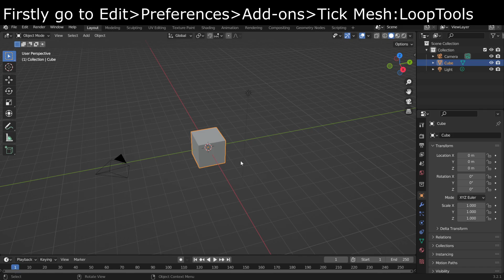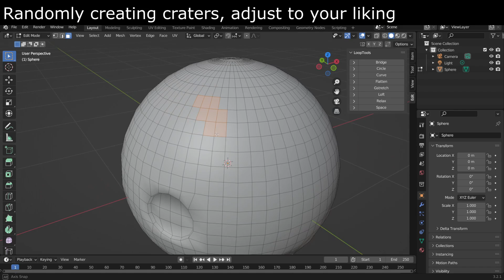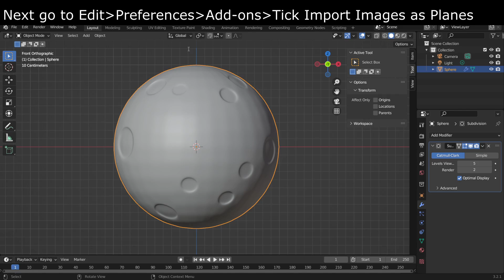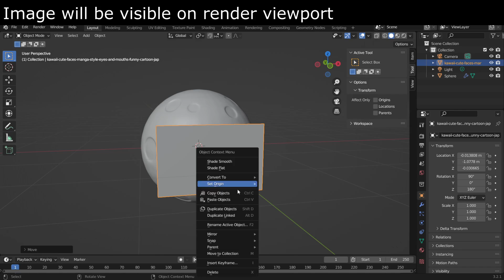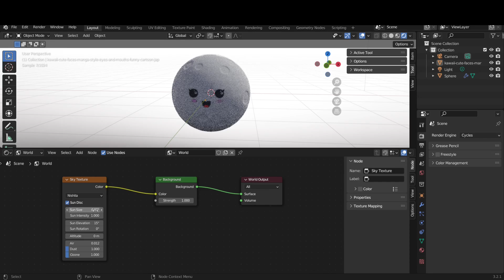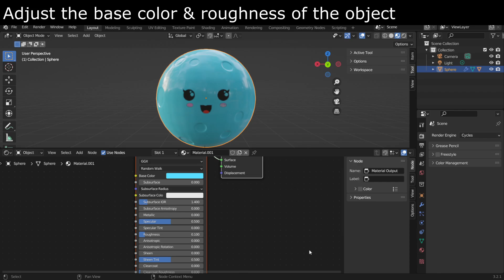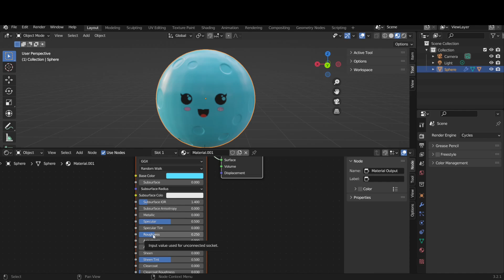Simple modeling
Special thanks for reaching out to me for a simple model, hopefully this is sufficient for a tutorial :)